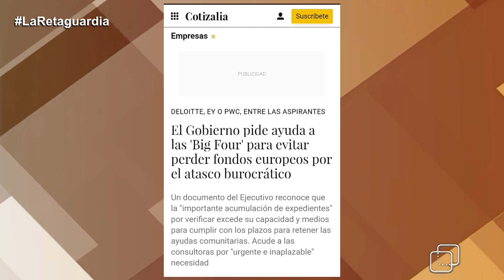EL GOBIERNO MÁS INÚTIL DE LA HISTORIA pide ayuda a las 'Big Four' para repartir el dinero de Europa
Miquel Giménez, prestigioso periodista y escritor, ha dejado en La Retaguardia un sombrío panorama de la situación política española, tanto a izquierda como a derecha. Para Giménez, 'el panorama no es para echar la manteca al techo'. España tiene una izquierda socialcomunista, bolivariana, separatista y proetarra, que nadie se llame a engaño'. Asegura Miquel Giménez que 'estos tíos han nacido para lo que han nacido, que es para sembrar odio y rencor entre todos los españoles'.

El analista político Fran Blanco Argibay, ha denunciado la ineptitud del gobierno de Pedro Sánchez, que ha tenido que pedir ayuda a las 'Big Four' para repartir los fondos europeos puesto que la tarea de administración de este dinero excede las capacidades y los medios del ejecutivo socialcomunista de España.